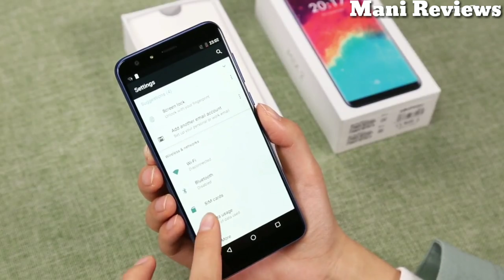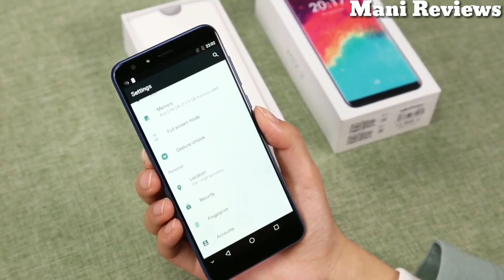Ulefone MIX 2 Unboxing | 18:9 ALL Screen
The all-screen MIX 2 featuring 18:9 aspect ratio shines with the extra-high 90.1% screen-to-body ratio, bringing more broader and immersive viewing experience. Powered by MT6737 quad-core process with 2GB of RAM, the MIX offer you more than enough juice for day-to-day tasks. On the camera side, the 13MP+5MP combo on the back adds shallow depth-of-field effects to photos, and the 8MP front snapper with softlight allows you to take great selfies. The MIX 2 is fueled by a 3300mAh battery which can power you through the day effortlessly, and it runs the pure Android 7.0 Nougat out of the box.